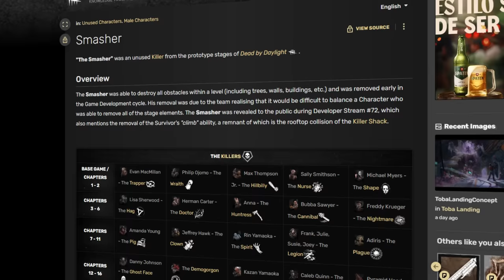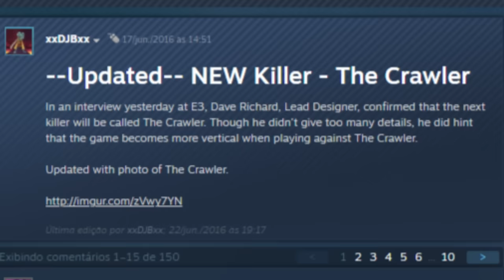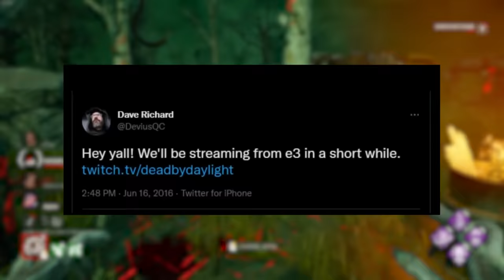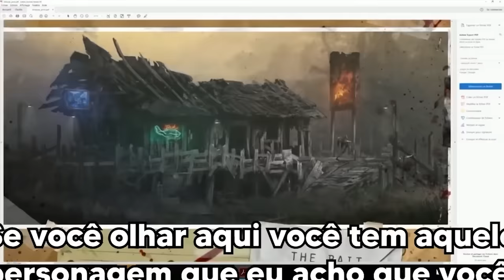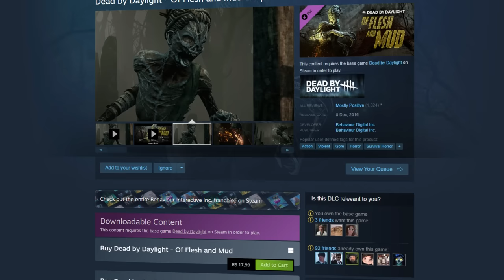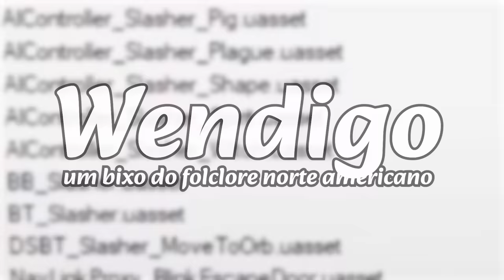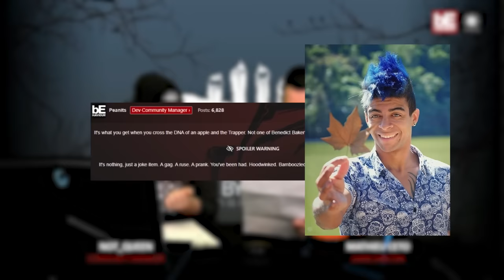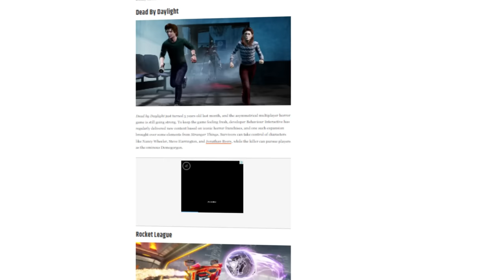TODOS os killers que foram DELETADOS do DBD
Deletados/modificados/hoaxificados, calma que você vai entender